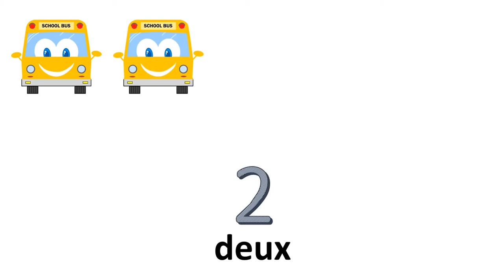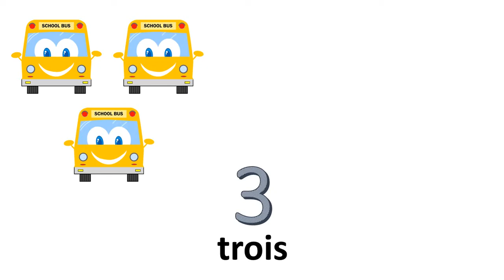الأرقام في # الفرنسي من 0 إلى 10